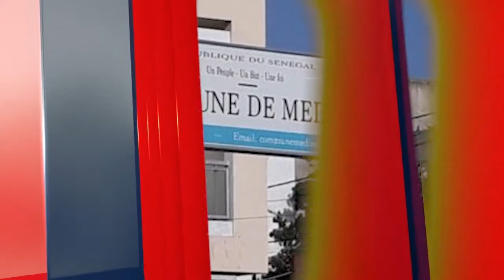Lamb ci Dakmedina avec Siteu bou Anti/mane sama bop le gueum douma botou si guinaw béna mbeur